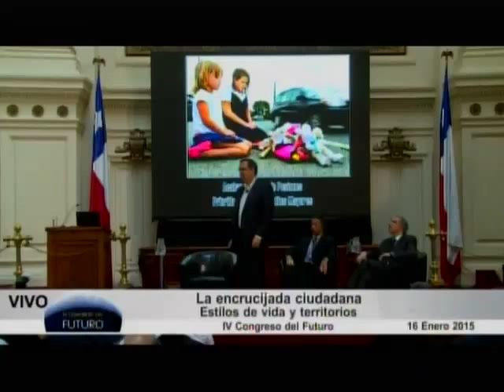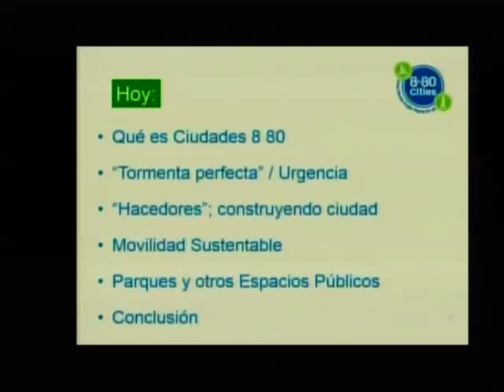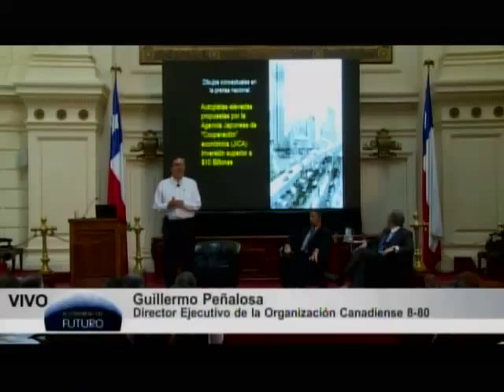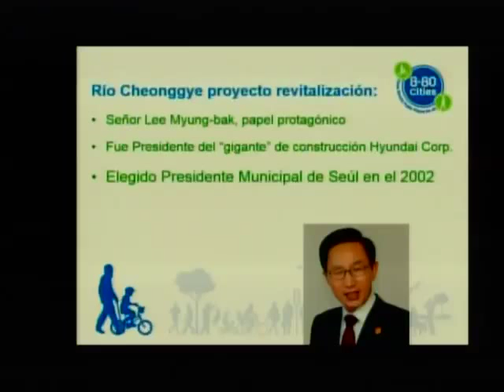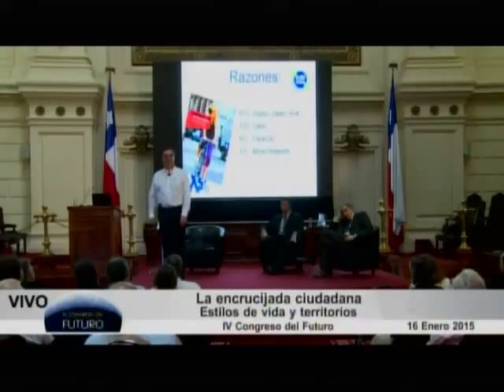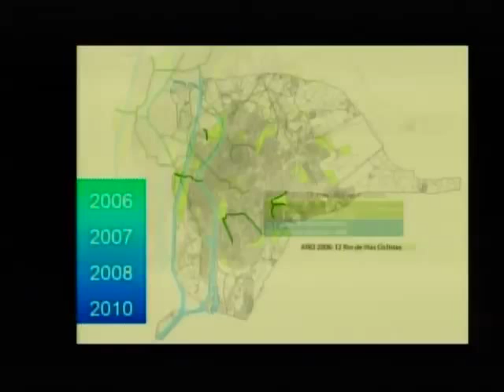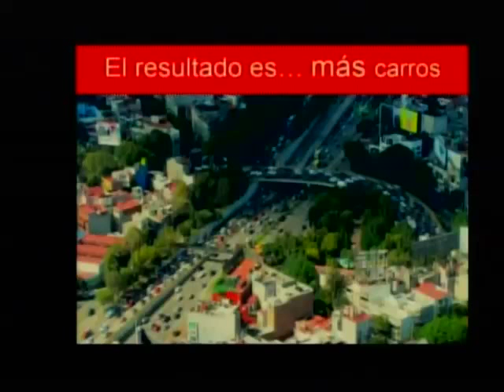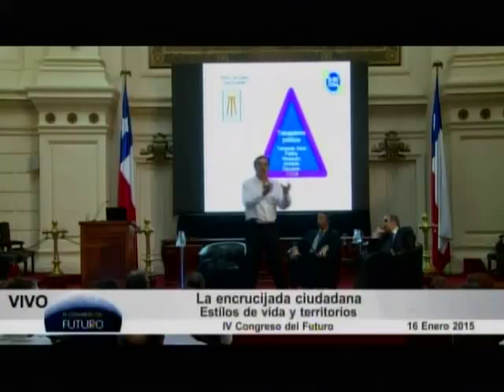Guillermo Peñalosa, en el IV Congreso del Futuro.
Guillermo Peñalosa, participa el IV Congreso del Futuro.
Macrotema: La encrucijada ciudadana.
Estilos de vida y territorios.

Guillermo Peñalosa, es Director Ejecutivo de la organización canadiense sin fines de lucro 8-80 Cities por los últimos ocho años. Su trabajo trata sobre cómo crear ciudades y comunidades saludables para todos, independientemente de la condición social, económica o étnica. Su enfoque es el diseño y el uso de parques y calles como grandes lugares públicos, así como la movilidad sostenible.